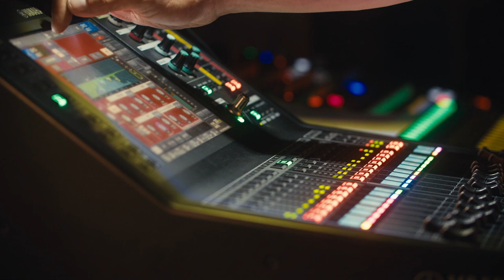Black Sea Dahu live @ Allgäuer Alpen CleanUP Days 2022 - presented by PATRON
So schön war's Freunde! Ein wunderschöner und bewegender Abschluss der Allgäuer Alpen CleanUP Days 2022. Enjoy the show! Bussi, we love you!